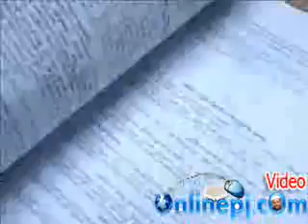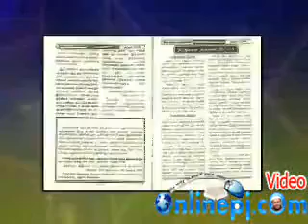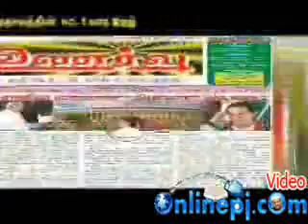தமிழகத்தை புரட்டிப்போட்ட தவ்ஹீத் வரலாறு. பாகம்_2 கூத்தாந‌ல்லூர்